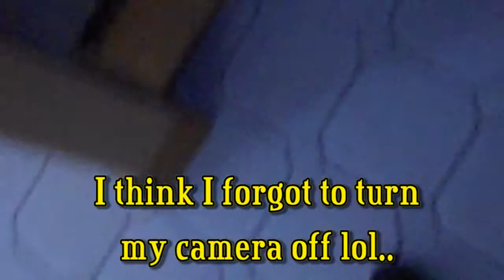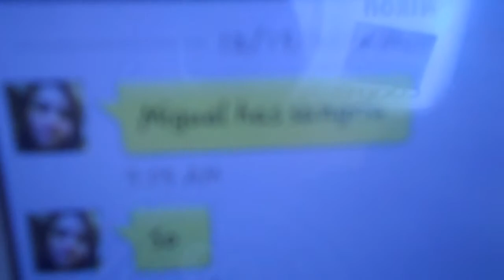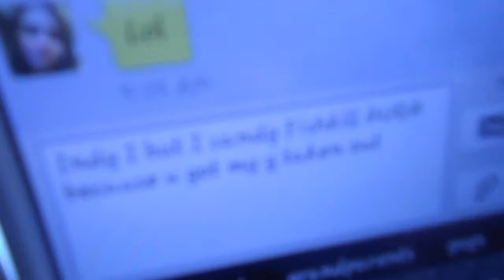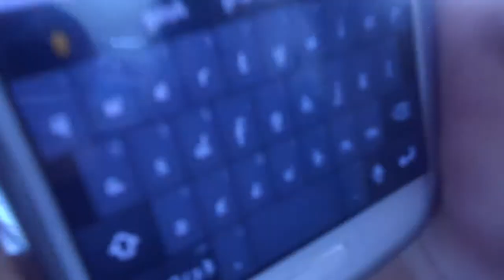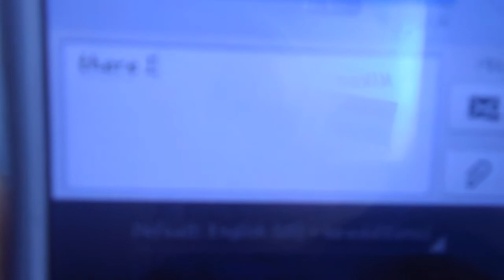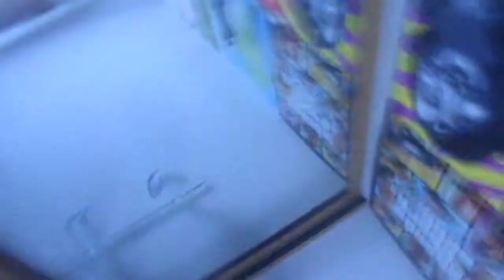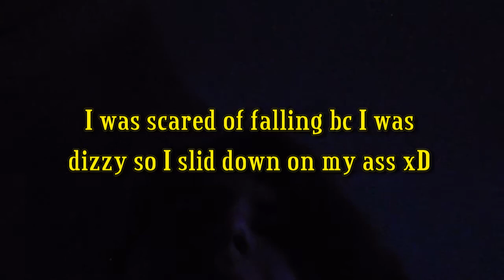OSKAR AFTER DENTIST! HILARIOUS! (HD)